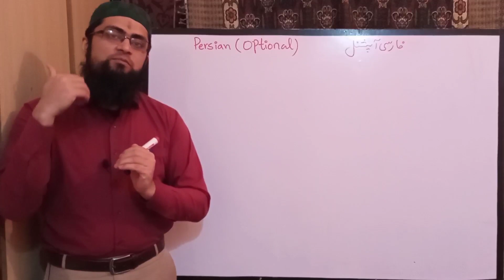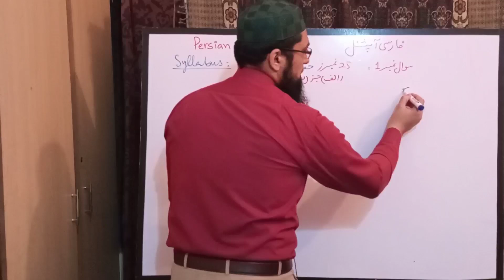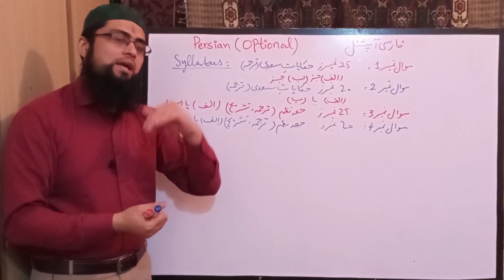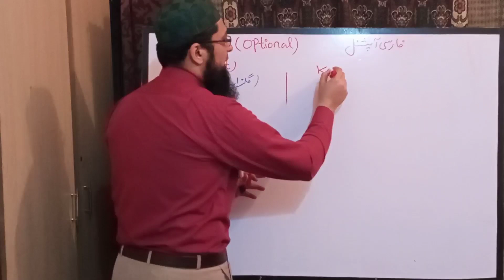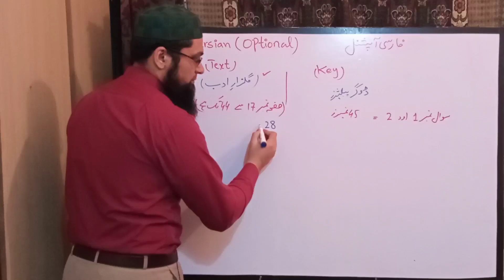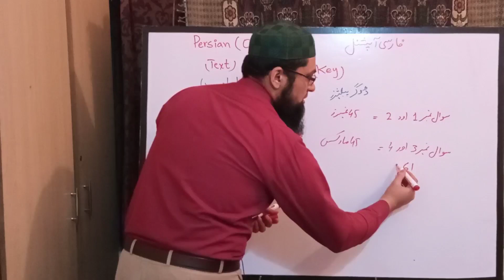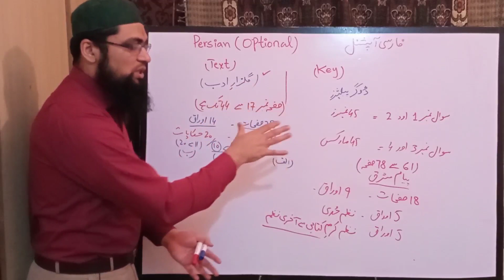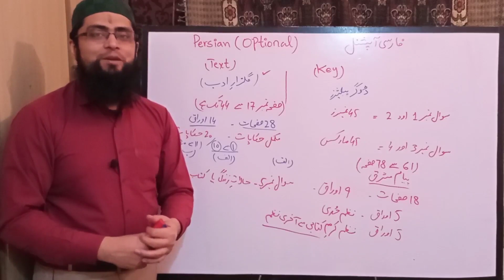BA Part 2 | AD Arts Part 2 | Persian Optional | Paper Pattern and Complete Guess | Secure 90+ Marks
In this video, the students of PU, UOS and UoG can learn the syllabus of Persian Optional for BA or AD Arts. The complete information is given for securing 90+ marks.